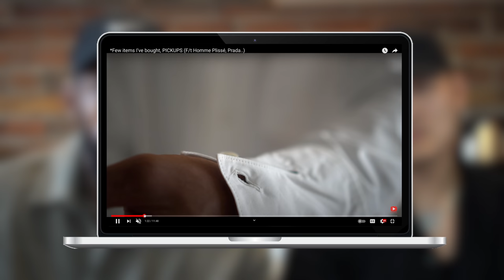STYLING 101 | "Avant-Garde" summer pieces f/t SSENSE stylist ( what we've worn this summer).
Yo

Hope y'all enjoy this one 1/2 as much as I enjoyed the conversation and editing. Definitely miss incorporating these type of videos on my channel. Now that things are reopened, will make sure to invite more guests.

I'm going to include the sites to all brands mentioned, as most of these pieces we discussed are sold out, except some.

CCP: grailed

If there is anything else you would like to know, just ask in the comments.